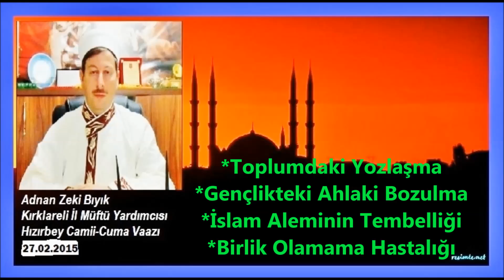Toplumdaki Korkunç Yozlaşma (Adnan Zeki Bıyık)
Toplumdaki Yozlaşma-Birlik Olamama Adnan Zeki Bıyık